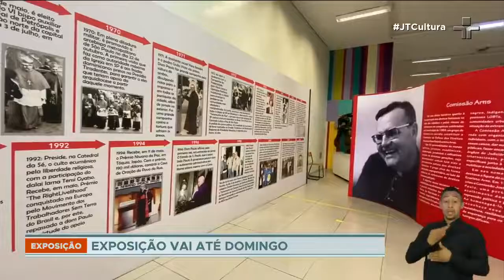Exposição mostra trajetória de Dom Paulo Evaristo Arns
A exposição que conta a vida e os feitos de uma das figuras históricas mais importantes do país está aberta no Centro Cultural de Santo Amaro, na Zona Sul de São Paulo.